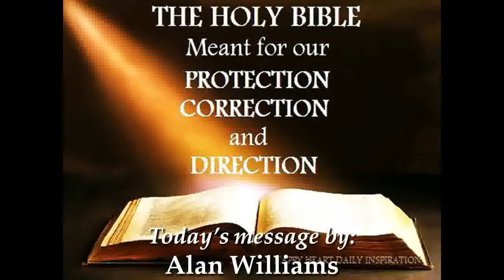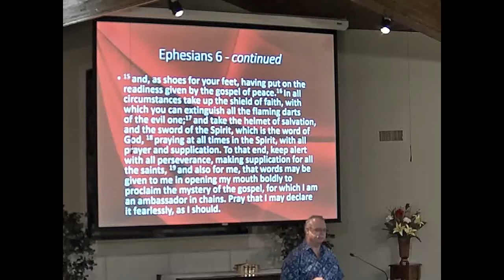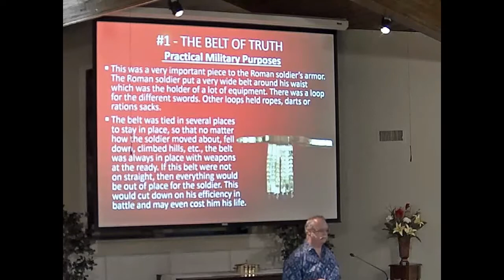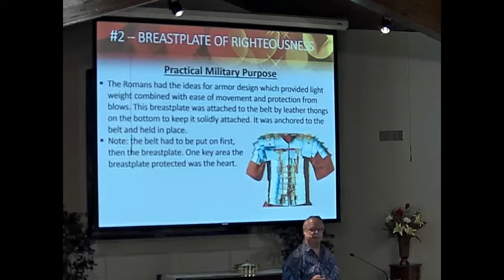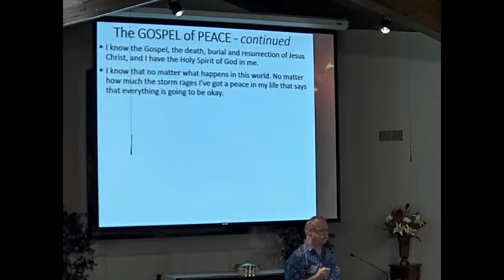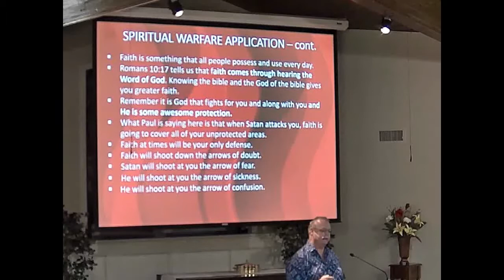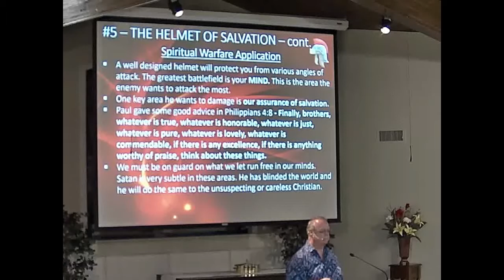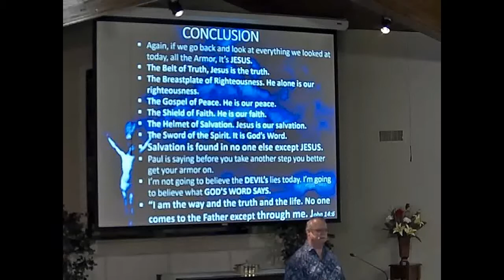2017-09-10 The Full Armor of God Eph 6 10-19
What is the Full Armor of God? Where do we get it and how do we use it?
Watch as Alan Williams from the Simi Church of Christ in Simi Valley, CA answers these questions and more. Discover what the armor is and how we can protect and defend ourselves from spiritual attacks.   Alan uses the armor usually worn by the Roman soldiers as examples of what armor we have available to us. Using bible scripture, he explains where we can get this armor.  Finally, he will explain what the ultimate armor is.